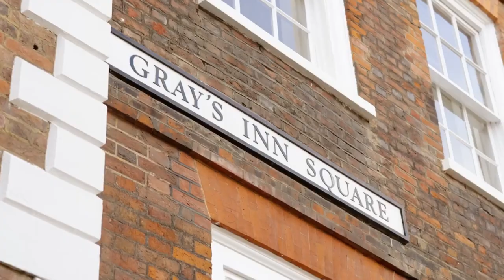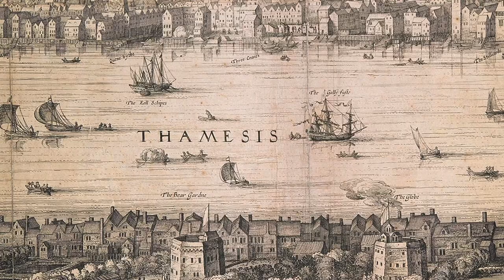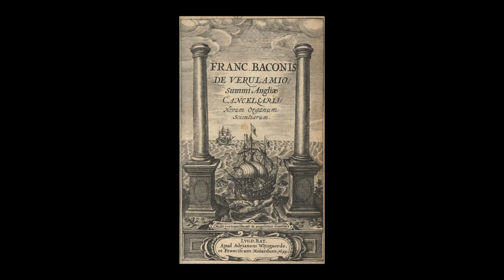Francis Bacon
Today's Daily Dose short biography film covers the live and achievements of Francis Bacon, who is now known as the father of empiricism. The filmmaker has included the original voice over script to further assist your understanding:

Today on The Daily Dose, Francis Bacon.

Born into an aristocratic family in 1561 London England, Francis Bacon attended Trinity College Cambridge at the tender age of twelve, graduating in two years before enrolling in Gray’s Inn law school, which initially bored him to tears. Suffering from insufficient finances and heavy debt for the entirety of his life, by age twenty, Bacon landed a job in the House of Commons, which allowed him to complete his law degree at Gray’s Inn. Appointed outer barrister in 1582, two years later, his political career galvanized when he wrote A Letter of Advice to Queen Elizabeth, propelling him into a four-decade career in Parliament. Knighted by King James I in 1603, Bacon became solicitor general in 1607, followed by attorney general, a member of the Privy Council, Lord Keeper of the Great Seal and ultimately Lord Chancellor, one of the highest political offices in Great Britain.

Appointed Viscount St. Albans in 1621, his political enemies in Parliament accused Bacon of accepting bribes, leading to his trial and conviction that same year. Fined 40,000 pounds, Bacon served four days in the Tower of London, before retiring from public life in ill health, focusing the remainder of his life on his other passion—scientific discovery. Now known as the father of empiricism, Bacon shunned the longstanding scientific doctrines of Aristotle and Plato, developing a new model for applied science that focused on tangible evidence based on experimentation, the analysis of gathered data and the reproducibility of results.

Believing since childhood that science could be harnessed as a tool for the betterment of mankind, Bacon proposed the notion that all the mysteries of the known universe could be solved through examined experimentation, claiming that his empirical scientific method would, in his words, "eventually disclose and bring into sight all that is most hidden and secret in the universe.” Publishing Book One of Novum Organum Scientiarum or the “new method” in 1620, Bacon introduced new terminology into scientific study, including the “Table of Presence,” “The Table of Absence in Proximity,” the “Table of Comparison” and the “ladder of axioms,” establishing himself as a leading figure in the philosophy of science, at the same time publishing a wide range of essays and a work of utopian fiction. He passed away from pneumonia on April 9th, 1626, after studying the effects of ice on the preservation and decay of meats, making Sir Francis Bacon, a groundbreaking pioneer in the birth of modern science.

And there you have it, Francis Bacon, today on The Daily Dose.